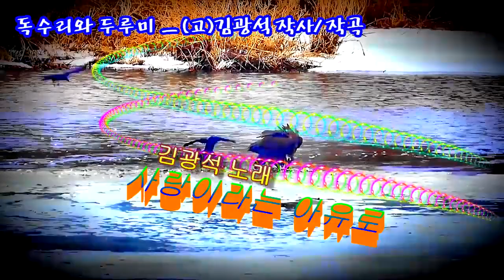(고)김광석 작사,작곡 ㅡ 독수리와 두루미-2부 ㅡ 사랑이라는 이유로 (김광석 노래) ㅡ 잊어야한다는 마음으로 (임영웅 노래) ㅡ 흐린가을하늘에 편지를 써 (임영웅 노래)